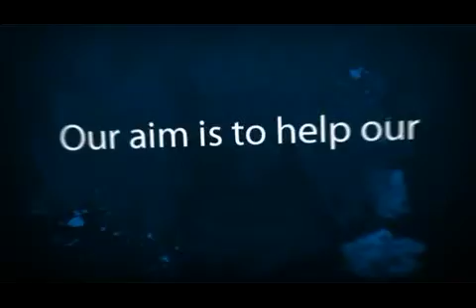Car lease, loans & finance, personal loans New Zealand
The best and cheapest car loans New Zealand, car finance New Zealand, personal loans New Zealand, car lease New Zealand, and debt consolidation New Zealand visit Fresh River Finance call 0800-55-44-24